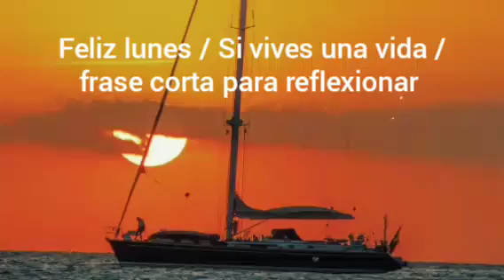Feliz lunes / Si vives una vida /frase corta para reflexionar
Si vives una vida de fantasía, tu vida no vale nada hasta que hagas algo que desafíe a tu realidad. Y para mí navegar en mar abierto

es un verdadero desafío porque es vida o muerte.
Morgan Freeman

Feliz lunes
Feliz inicio de semana
Feliz lunes para ti y tu familia
Bendiciones hoy lunes
Éxito para todos este lunes
Buenos días. Feliz lunes
Feliz lunes a todos los amigo
Una frase corta para reflexionar este hermoso lunes

Reflexión

Te invitamos a conocer

FRASES CELEBRES